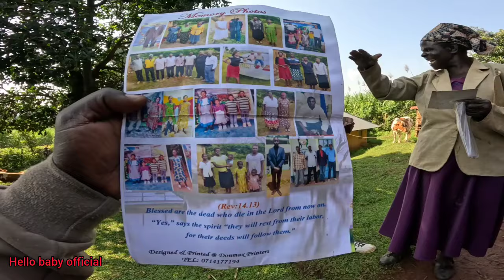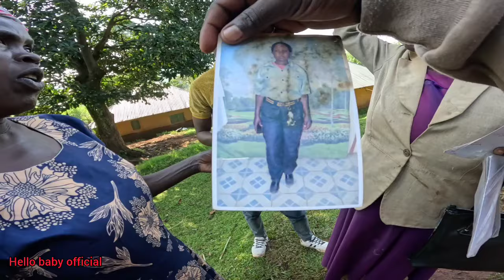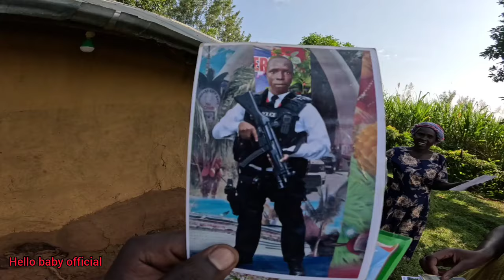Re _Union with my grandmother after 22 years !! Unbelievable moment